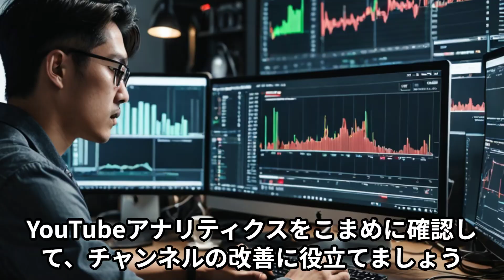YouTubeのアナリティクスの確認の仕方